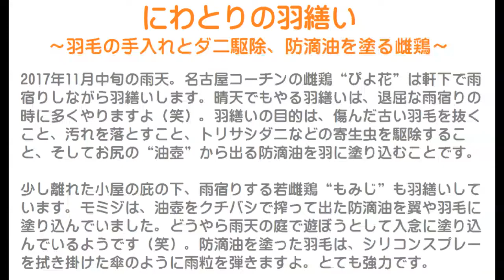にわとりの羽繕い～羽毛の手入れとダニ駆除、防滴油を塗る雌鶏～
2017年11月中旬の雨天。名古屋コーチンの雌鶏“ぴよ花”は軒下で雨宿りしながら羽繕いします。
晴天でもやる羽繕いは、退屈な雨宿りの時に多くやりますよ（笑）。
羽繕いの目的は、傷んだ古い羽毛を抜くこと、汚れを落とすこと、トリサシダニなどの寄生虫を駆除すること、そしてお尻の“油壺”から出る防滴油を羽に塗り込むことです。

少し離れた小屋の庇の下、雨宿りする若雌鶏“もみじ”も羽繕いしています。
モミジは、油壺をクチバシで搾って出た防滴油を翼や羽毛に塗り込んでいました。
どうやら雨天の庭で遊ぼうとして入念に塗り込んでいるようです（笑）。
防滴油を塗った羽毛は、シリコンスプレーを拭き掛けた傘のように雨粒を弾きますよ。
雨天散歩の欠かせない強い味方です。